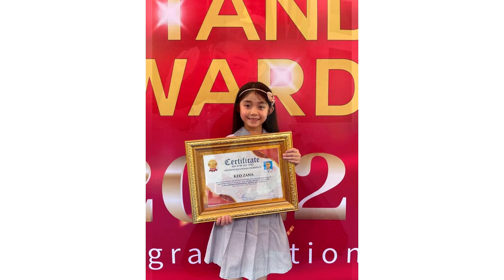ប្រវត្តិមិនធម្មតា!កែវ ហ្សាណា ជាកូនសិស្សរបស់ ព្រះកាយច័ន្ទក្លឹប ច្រៀង ដេីរម៉ូត រាំរបាំបុរាណ រាំKpop ..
សូមអធ្យាស្រ័យ

ចំពោះការមិនបានតប ខំមិនបានគ្រប់គ្នា

Ms Socheata